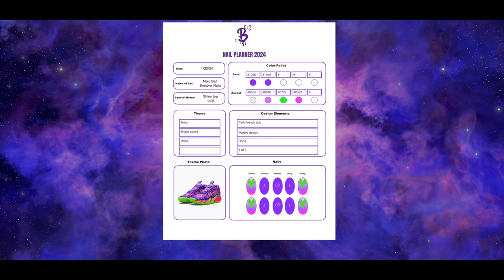PUMA X LaMelo Ball MB3 Sneaker Nail Design Tutorial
Kick the new year off with this stylish set to match the Puma X LaMelo Ball’s Toxic MB.03 sneakers.  In this video, watch as I create this fun Sneaker themed nail set. This set will feature a purple and white marble, some neon slime drips, pink French tips, and the iconic 1 OF 1 design on the tongue of the sneakers. These Toxic MB.03 nails will add a pop of color to your next outfit!

🔔 Subscribe to my channel (to watch more videos of me taking on the challenge of creating nail design trends or cool characters on press-on nails) on for more nail art tutorials and hit the notification bell so you never miss an upload!

Products Used:

Nail tips-
* UNA GELLA XL Full Coverage Square tips

* Purples (1230 and 1045)
* White (0555)

* Light purple (0910)

* Neon green (0772)

* Neon pink (0082)

* Clear shiny topcoat

Tools-
* Long liner nail art brush
* Small and Medium dotting tool
* Cleanup brush

Follow along step-by-step as I demonstrate how to achieve this vibrant manicure, whether you're a nail art beginner or a seasoned pro. Tag me on Instagram (@bossynails_by_amiyah) to show off your own sneaker nail creations!